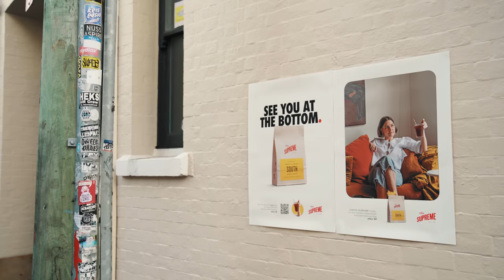One More Cup of Coffee: Butter Bath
One More Cup of Coffee is Happy’s new interview series where we chat to a musician about their art, interests and creativity, all over a cup of coffee.

This week we caught up with Butter Bath about scratching the creative itch, using photography as a creative outlet and the joy of making music with other people.
We couldn’t think of a better creative stimulant than a cup of coffee!